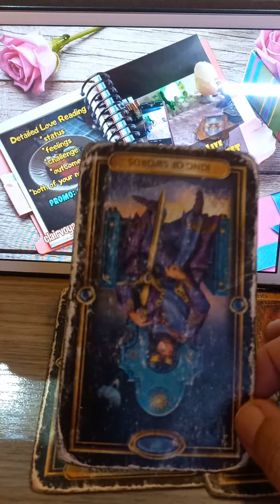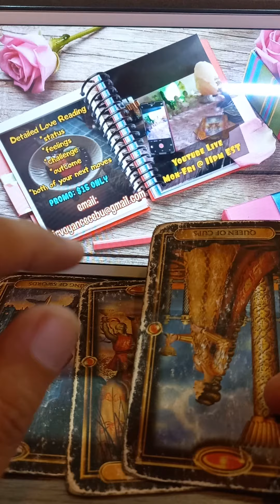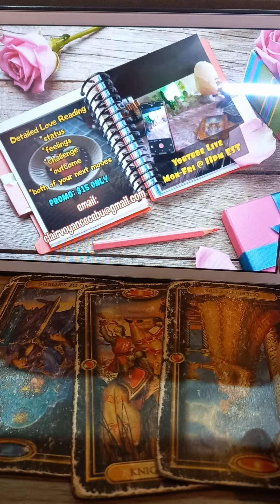Virgo Weekly Singles "Someone Is Gonna Offer Love" Feb. 7-13, 2022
EX FEELINGS

EX THOUGHTS

WEEKLY MONEY

WEEKLY SINGLES